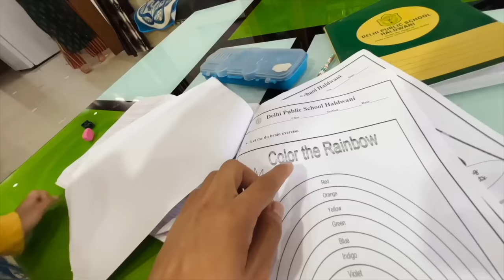1 Samose Ke Liye Ro Raha 😅